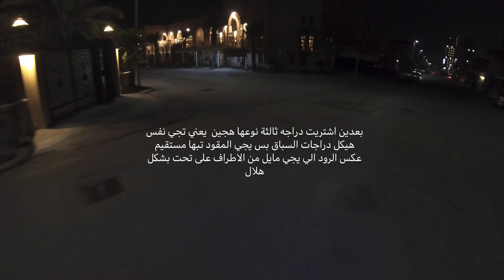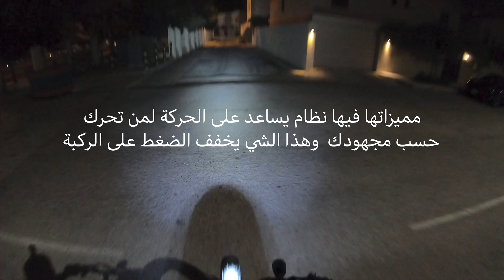ذكرياتي في الحي الجميل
لي ذكريات في هالحي الجميل كل ‏الدراجات تبعي كنت اسوقها هنا فا اي دراجة جديدة اجي هنا واخذ فيها جولة